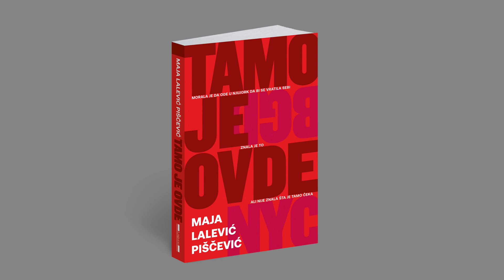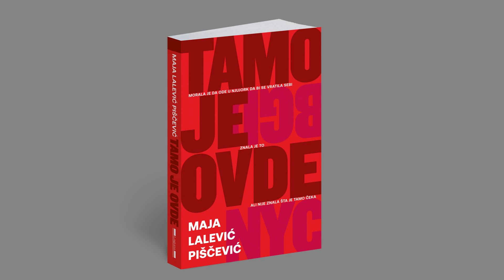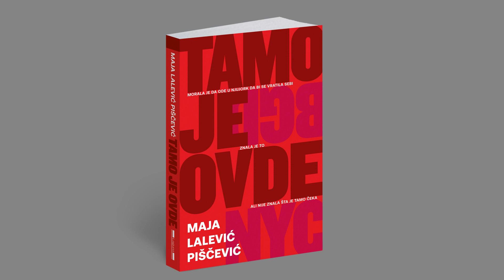Maja Lalević Piščević čita priču „Dušo dekina“ iz knjige „Tamo je ovde“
Morala je da ode u Njujork, da bi se vratila sebi.
Znala je to.
Ali nije znala šta je tamo čeka.

„Ovo je Njujork. Dopuštam mu da me zadivi. Čudno je biti ovde. Slušao sam o ovom gradu i gledao ga na filmu otkad pamtim. Sada sam prvi put siguran da postoji.“ Erlend Lu, Naivan. Super.

„Godinama smo u Nedeljniku tragali za kolumnistkinjom. Ali, već u prvom tekstu Maje Piščević usledilo je iznenađenje. Odmah je uspela ono što mnogima ne uspe za ceo život – da gane čitaoce. Nismo dobili kolumnu, već pisca. Brzo sam shvatio da smo svedoci romana u nastajanju. Ženski Kapor u Njujorku! I to 2016. Može li bolje?“ Veljko Lalić, glavni urednik Nedeljnika

„Neko je rekao: Nežnost je bit življenja. Ova knjiga to potvrđuje. Beograd je zaslužio ovakvu knjigu. Ona je doprinos otkrivanju tajne zašto se Beograd toliko i tako voli i zašto se ne da ostaviti ni zbog jednog Njujorka.“ Jagoš Marković

„Ovo nije vodič za snalaženje u Njujorku, ovo je vodič za put ka sebi. Nema povratne karte na liniji Beograd–Njujork–Beograd po povoljnijoj ceni od ove knjige. Kako bi to na 97. stranici rekle Hana i Joja: U Njujorku si stranac samo ako se ti tako osećaš. Isto važi i za Beograd.“ Olja Bećković

„U mladosti, Njujork nam je uvek bio neki metafizički Beograd u kojem se događala naša paralelna stvarnost. Sve njujorške priče, parkovi, kvartovi ili umetnici bili su neizreciv deo naših ljubavi, pesama i priča. Nije bilo potrebno živeti tamo, Njujork je bio literarni obrazac u nama. Onda je prošla ta mladost i zamenila ju je stvarnost, u kojoj je Njujork postao grad u koji se Maja odselila. I u kojem je napisala jedan divan, ličan i tajanstven dnevnik preobražaja. Pišući o Njujorku, Maja piše, meni se čini, o Beogradu koji više ne postoji.“ Srđan Šaper

„Likovi koji ispunjavaju ovu suptilnu i zanosnu njujoršku slikovnicu toliko su fantastični da autorku gotovo smatram dužnom da nam ne uskrati roman ili scenario o njihovim sudbinama.“ Želimir Žilnik